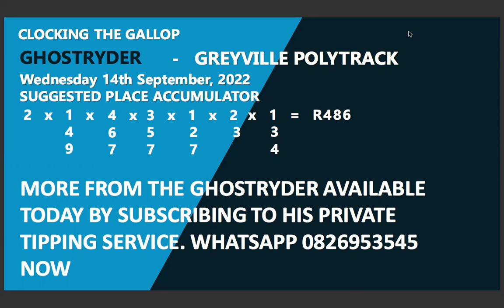Hollywoodbets Greyville Polytrack - Wednesday 14th September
It is a midweek meeting down in Durban that the Ghostryder concentrates on today. Here are the selections for the 8 races on the polytrack at Greyville.